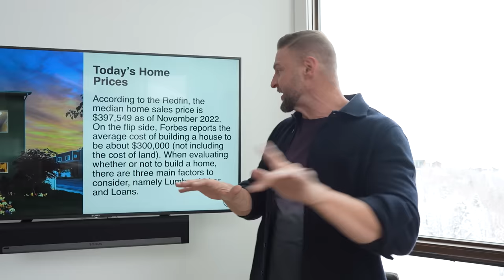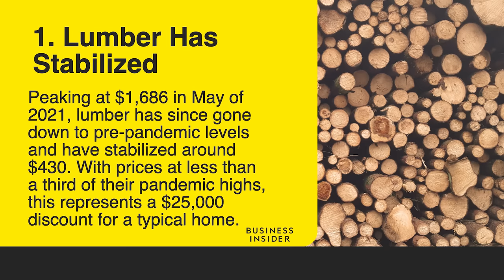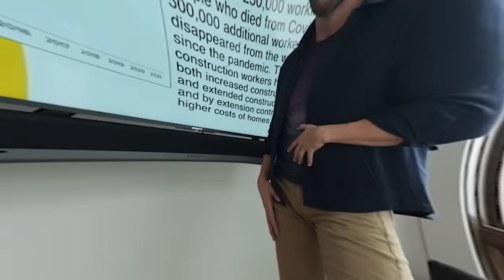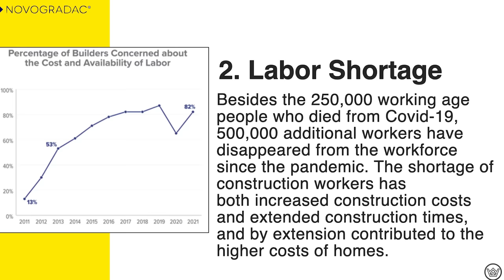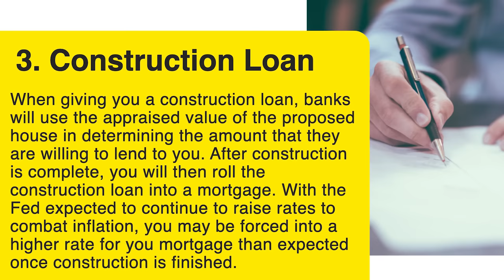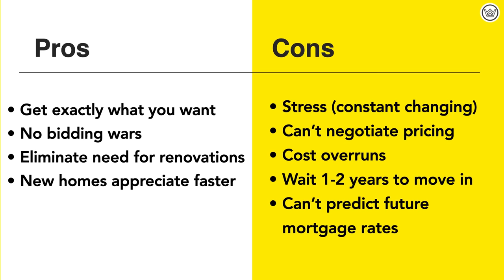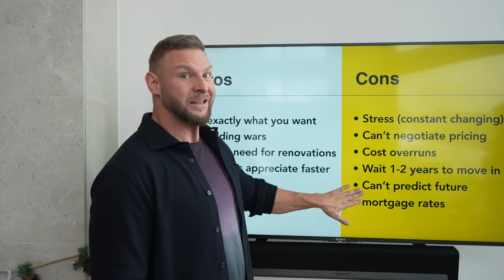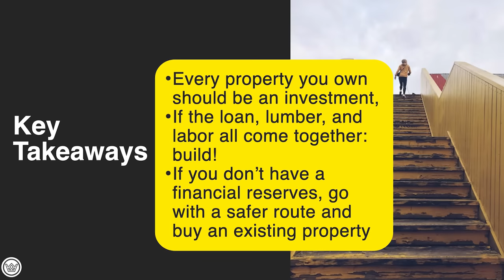Is it Better to Build or Buy a House in 2024?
Today I show in depth the pros vs. the cons of building and buying houses in today's market.

Kris Krohn